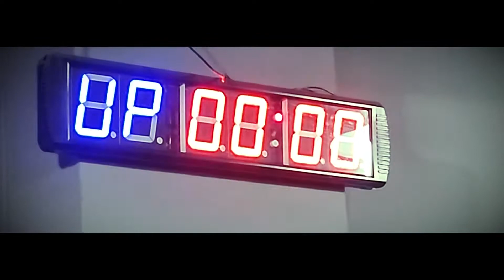로프티 트레이닝 홍보 영상 | 안산크로스핏 | 크로스핏 동기부여 영상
안녕하세요, 제이핏입니다!
제가 다니고 있는 로프티 트레이닝이 이번에 안산시 체육회 주관 스포츠 콘텐츠 공모전에 참가하였습니다!
당연히 크로스핏을 주제로 영상을 제작하였고 저희 박스 실력자 분들이 대거 출연하셨으니 즐겁게 시청해주세요 !!

촬영 & 편집: 김아름 코치님